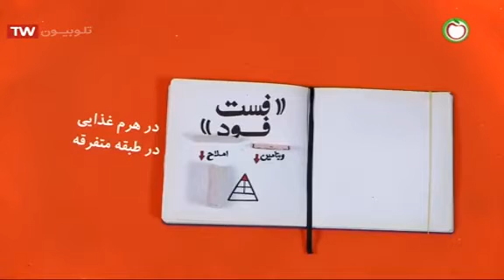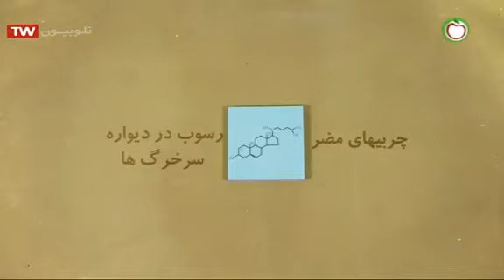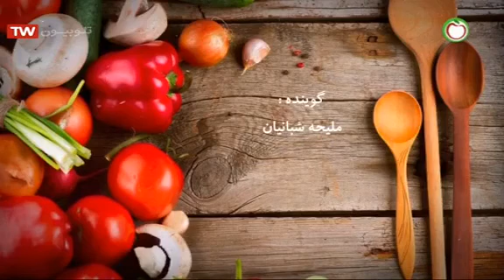آیا می‌دانید فست فود دقیقا چه مضراتی دارد؟